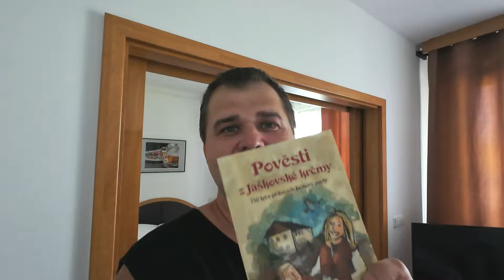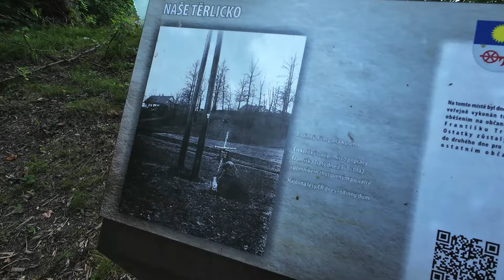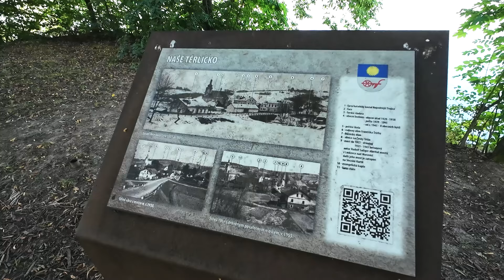Expedice Těrlicko - Jdu natáčet videa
Dobrý den přátelé.
Tyto expedice vás zavedou na místa, kde natáčím a co vše na nich spolu se svou manželkou Michalkou zažijeme.

Tajemné Slezsko
David Teravir Lehocký